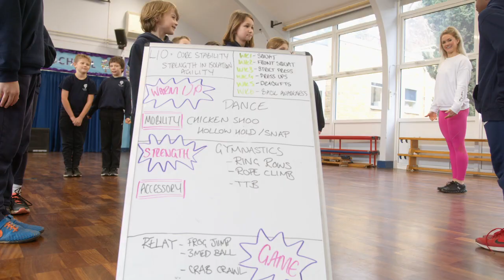Leo Schools at Danesfield Marlow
Building confidence, strength & mindfulness in and around Buckinghamshire